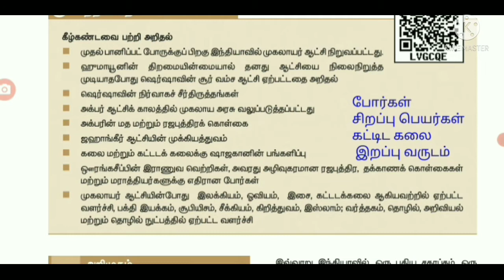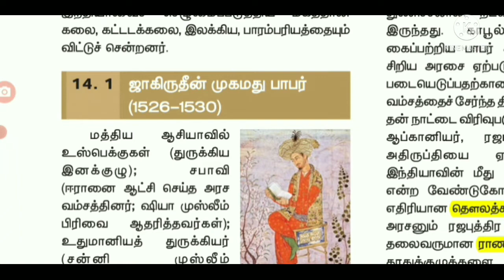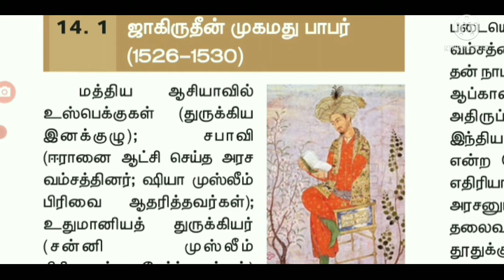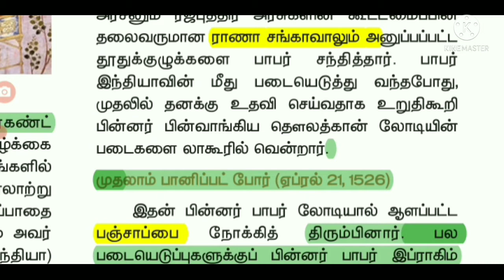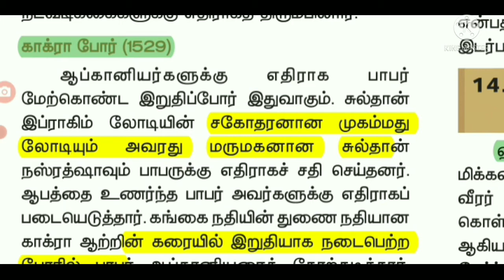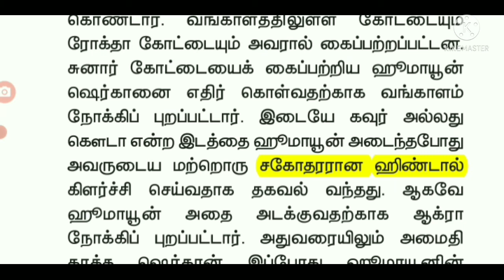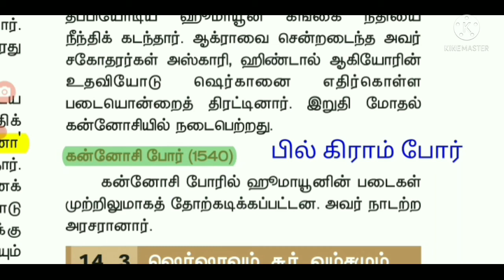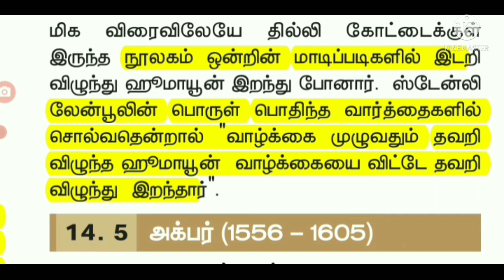11 std History- முகலாயர்- பாபர் & ஹீமாயூன்- line by line tricks to remember- தமிழில்- TNPSC EXAMS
11 std History